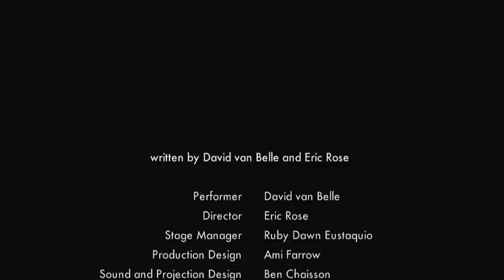Highest Step Trailer